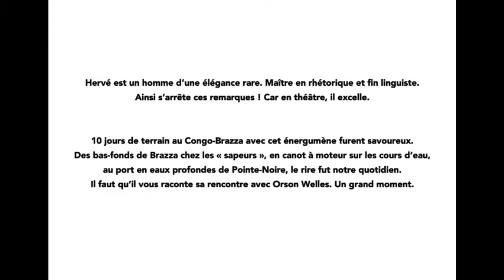#016 - Hervé Dubourjal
# 016 - 10e anniversaire des éditions ERICKBONNIER.

Hervé est un amoureux de l'Afrique. Avec lui, il a fallu choper l'âme Congo en 10 jours. Avec ce projet, nous sommes allés jusqu'à privatiser le Musée des Arts premiers à Paris en juillet 2010, pour le lancement du livre ... Auteur chez nous depuis avril 2010.

– LE CONGO, UN RÊVE D'AVENIR (2010)